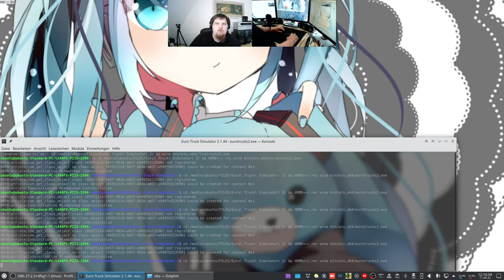Let´s Play ETS2 - Euro Truck Simulator 2 #052